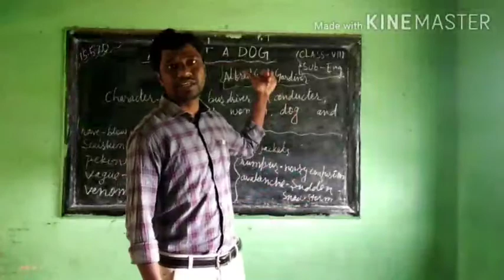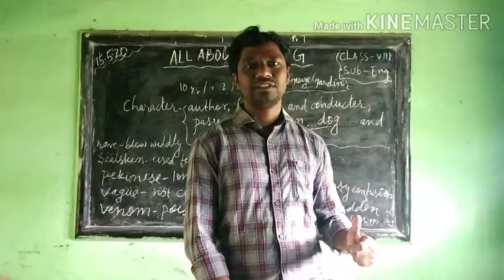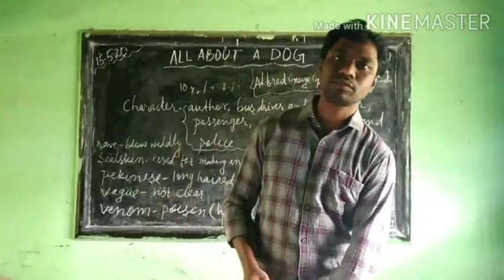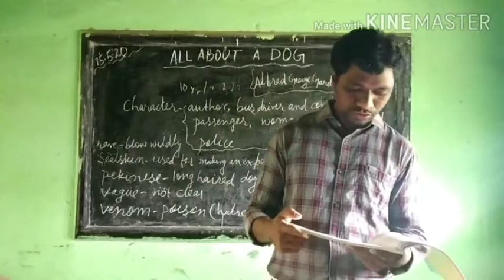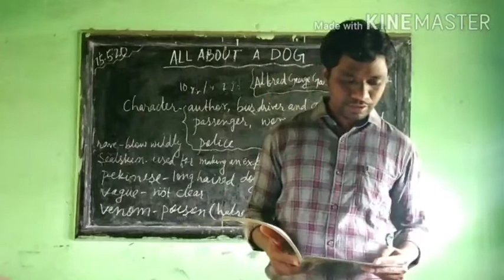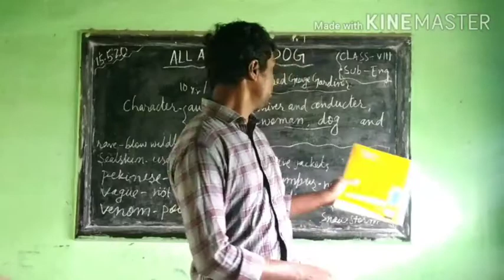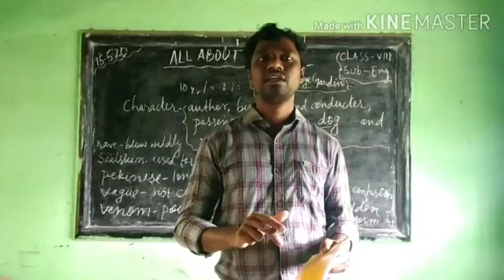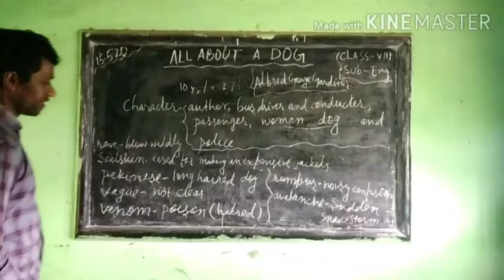Class 8 | English | (9)